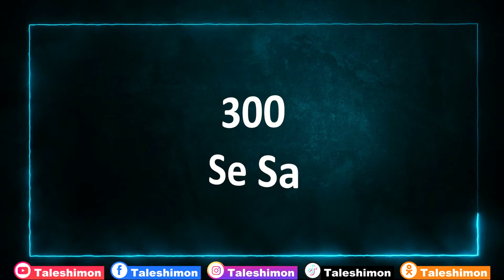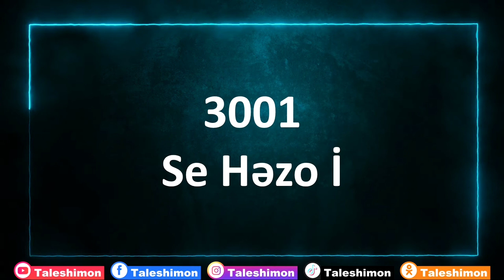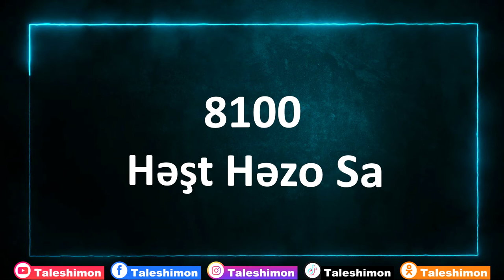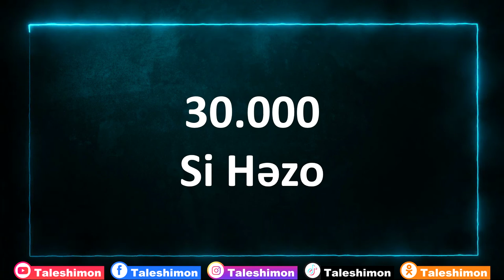Talış dilində saymaq. Tolışə zıvonədə aşmard